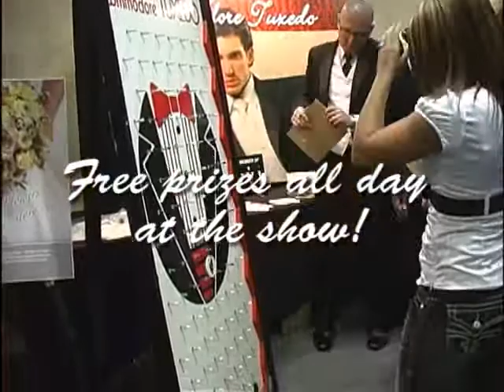PMA Inc. Bridal Show Promo